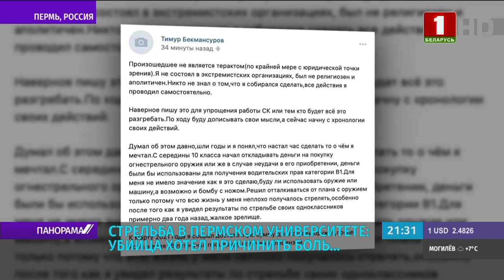Зачем студент устроил стрельбу в Пермском университете? Панорама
В результате стрельбы в университете в Перми погибли восемь человек. Первой жертвой стрелка стал охранник, пытавшийся преградить ему путь. Обезвредить нападавшего сумели сотрудники ДПС, они будут представлены к наградам. 21-ое сентября  в Пермском крае объявлено днём траура. Подробности — в видео.